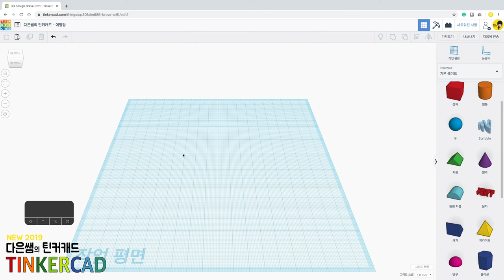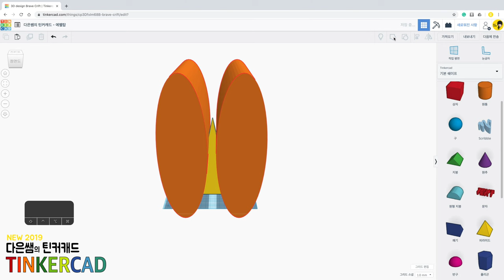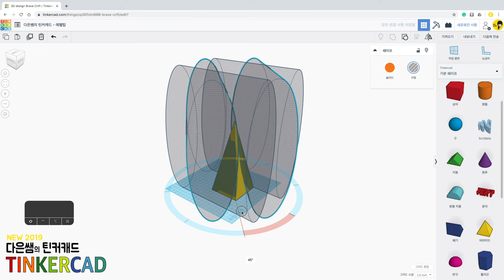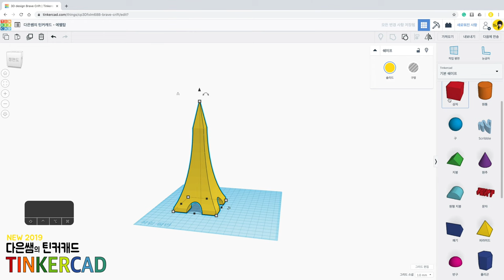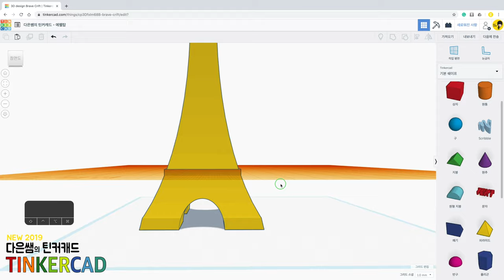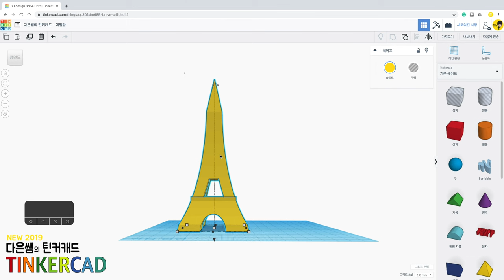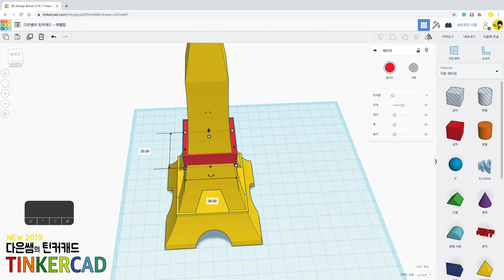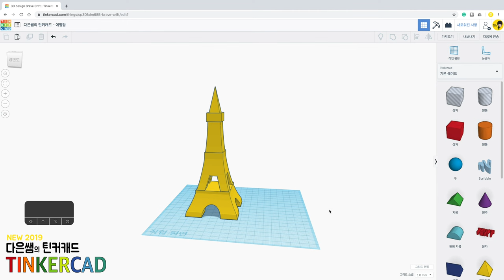뉴) 다은쌤의 틴커캐드 Tinkercad 3.7 - 에펠탑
에펠탑을 만들어보아요. 똑같이 따라하기 보다는 여러분의 방법을 고민해 보세요.